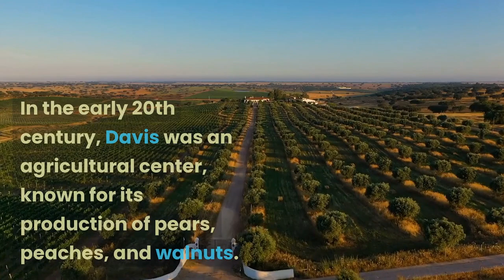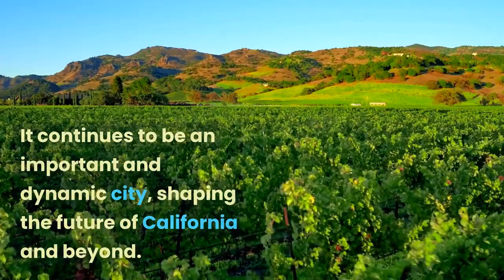A Brief History of Davis California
Davis California has a diverse and interesting history. Here is a short video about the beautiful place we call home.